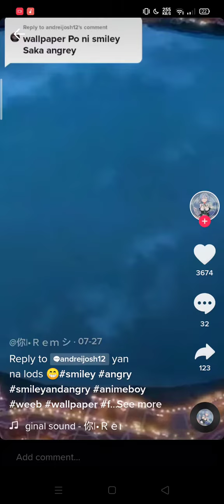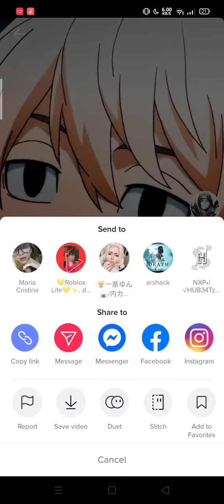how to get live wallapaper tutorial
name of apps:tiktok
name of set live Wallpaper:tiktoc
I will show you my collection dino in 100k subs help me pls:)
don't forget like and subs